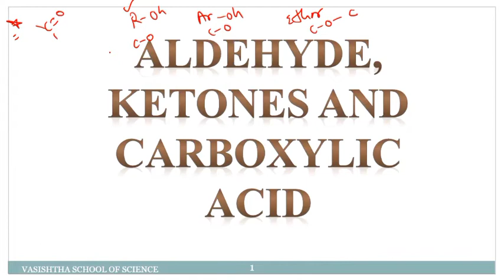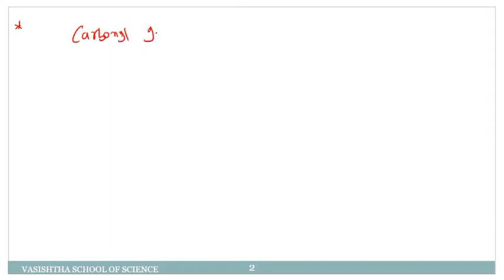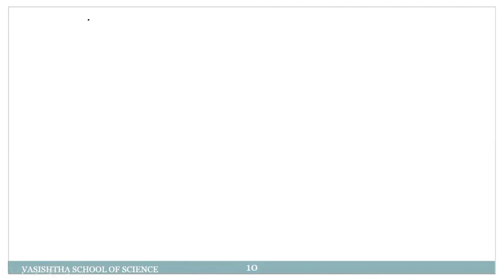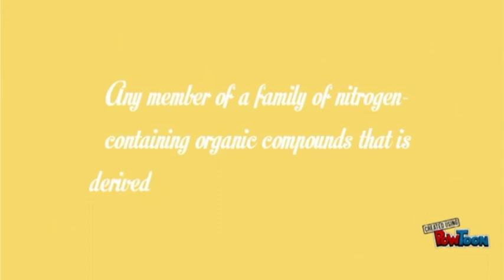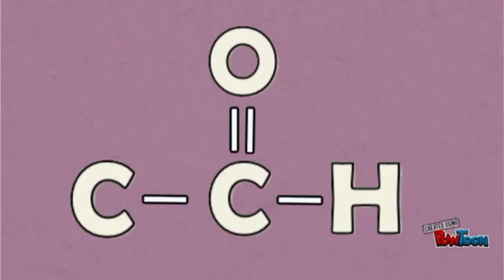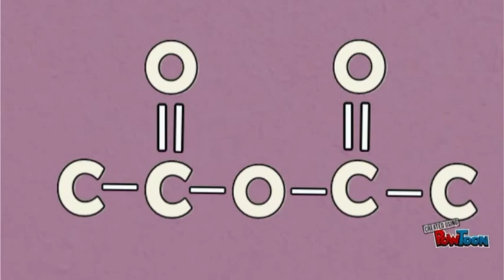STD 12 | CHEMISTRY | ENG MED | CH-12 I DAY-01 I TOPIC- INTRODUCTION